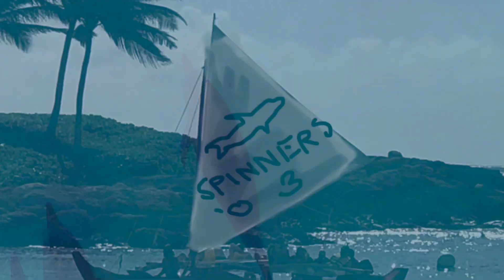Spinner Dolphin Song- Wellerman Parody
Song and footage of spinner dolphins in O’ahu, Hawai’i. Melody from Wellerman Sea Shanty.